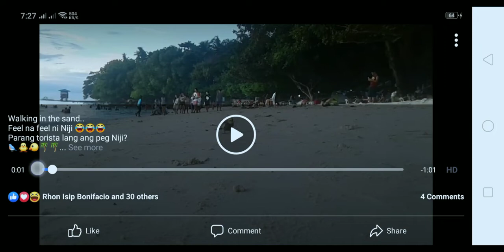cockatiel on the beach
niji my cockatiel bird enjoying walking in the beach